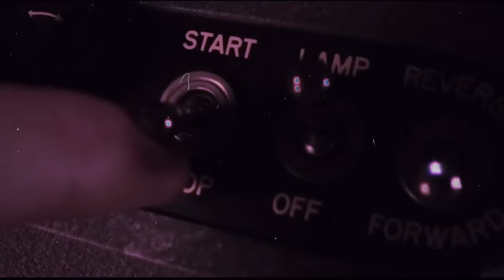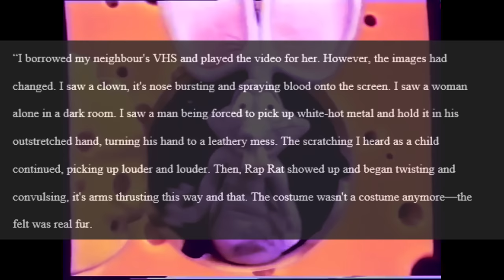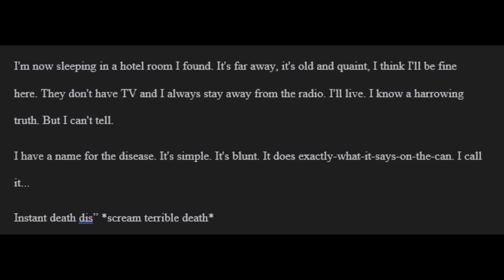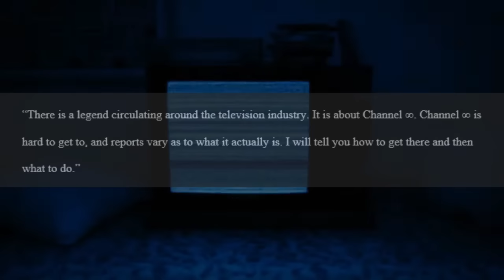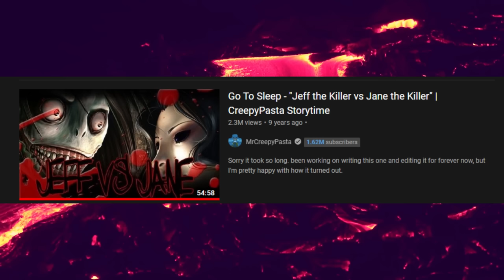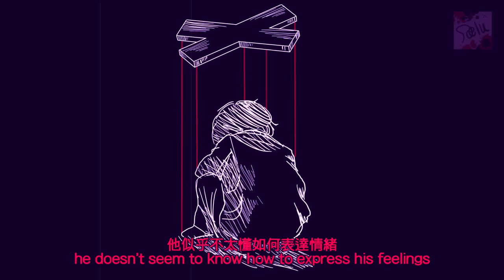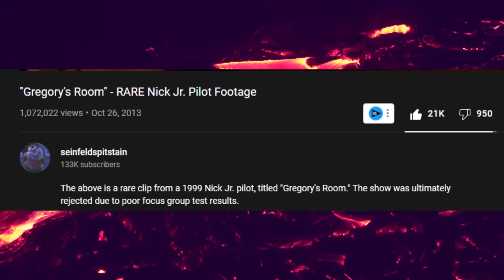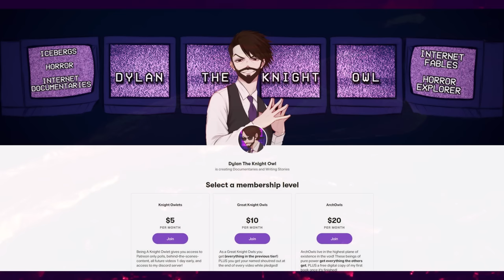The Ultimate Creepypasta Iceberg Explained (Part 5)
YO! It's that time again, time for another entry of The Ultimate Creepypasta Iceberg (Part 5 now!) So sit back, relax, and lets read some scary and... not so scary stories from the web.

TIMECODES:

0:00 - Intro
1:50 - Ronald McDonald House
11:34 - The Clown, the Paint, & the Turbines/The Circus
18:22 - Rap Rat
26:57 - The Thing in the Window
30:44 - Auto Pilot
33:36 - Elevator Safety Guide
34:09 - Instant Death Disease
42:27 - Blood Whistle
56:49 - Cat Flap
57:18 - Persuaded
58:13 - Tomino's Hell
1:02:54 - Channel Infinity
1:08:28 - One Man Hide & Seek
1:13:49 - Turn the Crank
1:23:54 - Liars
1:25:36 - Jeff vs. Jane the Killer
1:32:03 - Jeff the Killer vs. Slenderman
1:36:12 - The Bloody Painter
1:40:54 - Bloody Painter on the Snow
1:42:56 - Bloody Painter (2017)
1:49:07 - The Dating Game
2:00:02 - The Wyoming Incident
2:04:33 - Gregory's Room
2:11:07 - man door hand hook car door!
2:12:42 - Tulpa